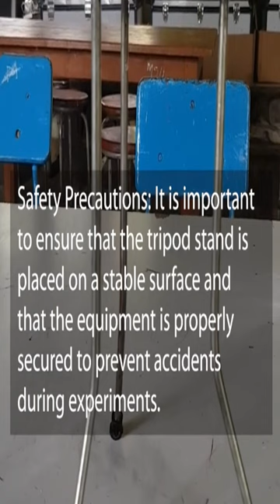Lab Tripod Stands: The Backbone of Scientific Support! 💪💪 (තෙපාව ගැන දැනගනිමු)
Join us as we explore the indispensable tool of the scientific world: laboratory tripod stands! In this informative video, we uncover the essential role tripod stands play in supporting equipment during experiments. Discover their stability, adjustable height, and versatility in accommodating various scientific apparatus. Get ready to learn about the backbone of scientific support in a captivating short video!